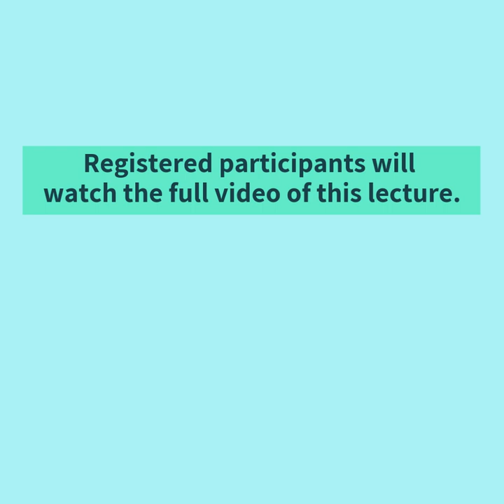=Project Japan 2023= WSKO Online Seminar Official Class (2)